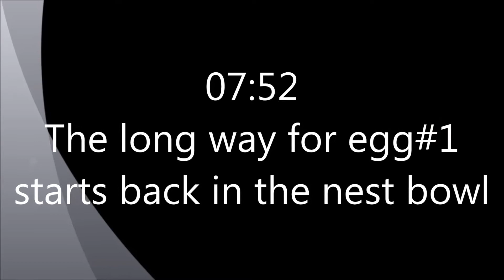BESWFL11/28/16- 07:52 The long way from egg1 starts back in the nest bowl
Egg#1 was buried for3 days under  a lot of nest material.Both parents were still working on this day to grub it out.If the covering will be the dead for egg#1 will tell the time! Now  the parents doing normal the job and incubating both eggs!The video shows the day and a bit was  happend on this day if the egg#1 was
grub out and back in the nest bowl